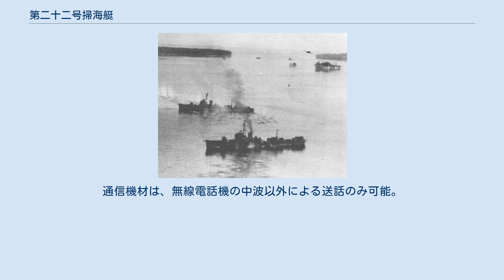第二十二号掃海艇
第二十二号掃海艇 （だいにじゅうにごうそうかいてい）は、日本海軍の掃海艇。
第十九号型掃海艇の4番艇。
 マル4計画の700トン型掃海艇、仮称艦名第167号艦として計画。
1941年10月6日、株式会社東京石川島造船所で起工。
 1942年3月1日、第二十二号掃海艇と命名され、本籍を舞鶴鎮守府と仮定し、第七号型掃海艇の9番艇に定められる。
4月1日、艦艇類別等級別表の改正で掃海艇の部中に第十九号型の項が新設され、その4番艇に定められる。
28日進水。
7月5日、艤装員事務所を深川区の石川島造船所深川工場内に設置し事務開始。
31日竣工し、艤装員事務所を撤去。
同日付で本籍を舞鶴鎮守府に定められ、第八艦隊第八根拠地隊附属に編入。
横須賀に回航して舷外電路の試験と弾薬の一部搭載を実施し、8月1日舞鶴へ回航。
 1942年8月4日舞鶴に入港し、防弾板の設置とそれに伴う磁差修正、水中探信儀の修理、需品積み込みを行う。
13日、舞鶴を出港しラバウルへ向かう。
途中、サイパンとトラックに寄港。
26日、ラバウルへ向かう特設運送船さんくれめんて丸を護衛しトラック発、29日、ラバウル着。
 9月1日、第一兵力部署：ビスマーク群島方面海上防備部隊、第二兵力部署：護衛部隊にそれぞれ配置。
同日、陸軍徴傭船松江丸を護衛しラバウル発。
同船のバザブアでの荷揚を警戒。
6日、ラバウルに帰着。
9日から9日間、ラバウル外港で対潜警戒に従事。
18日、陸軍徴傭船和浦丸を護衛しラバウル発。
同船のバザブアでの荷揚を警戒し、22日ラバウルに帰着。
26日、特設水上機母艦山陽丸を護衛しラバウル発。
27日、ショートランドに到着し、同日付で軍隊区分ショートランド方面防備部隊に配置。
 10月1日、船団（4隻）を護衛しショートランド発。
2日に爆雷戦を行い、損害無く3日ラバウル着。
6日、船団（2隻）を護衛しラバウル発、7日ショートランド着。
8日、第16号駆潜艇に協力し、特務艦鳴戸ほか1隻を護衛。
9日、ショートランドへ向かう特務艦鶴見を護衛するため船団から分離し、10日ショートランド着。
12日、鶴見ほか1隻を護衛しショートランド発、14日カビエン着。
15日、トラックを出港した特設運送船日出丸と合同のためカビエン発。
16日に日出丸と合流し、17日ラバウル着。
20日、陸軍徴傭船山浦丸を護衛しラバウル発、21日ショートランド着。
24日、船団（2隻）を護衛しショートランド発、26日ラバウル着。
31日、陸軍徴傭船ぶりすべん丸を護衛しラバウル発、同日陸軍徴傭船能登丸が被雷し航行不能となったため爆雷戦を行う。
 11月1日、ショートランド着。
同日付で第八艦隊第一根拠地隊に編入。
以後第一根拠地隊編入中は記述のある期間を除き、ショートランド泊地の哨戒、掃海、設標に従事。
13日から14日にかけてムンダ作戦に参加。
19日、船団を護衛しショートランド発、20日ラバウル着。
26日、船団を護衛しラバウル発、28日ショートランド着。
 12月7日から8日にかけてムンダへの輸送に従事。
15日、船団を護衛しショートランド発、16日ラバウル着。
 1943年1月1日、船団を護衛しショートランド発、3日ラバウル着。
16日までラバウルに在泊し、船団（3隻）を護衛しラバウル発、18日ブイン着。
26日、船団を護衛しショートランド発、28日ラバウル着。
 2月2日、特務艦野島を護衛しラバウル発、3日ショートランド着。
18日から19日にかけてコロンバンガラ島への輸送と船団護衛に従事。
22日、船団を護衛しショートランド発、23日ラバウル着。
25日から27日にかけてコロンバンガラ島への輸送と船団護衛に従事。
 3月1日現在、兵力部署ショートランド湾（RWO）海上防備部隊。
5日、特設航空機運搬艦五州丸を護衛。
20日、第三高周丸をキエタまで護衛。
21日、修理のためラバウルへ回航。
4月1日までラバウルに在泊。
 4月1日、船団（5隻）を護衛しラバウル発、3日ショートランド着。
9日、特設水上機母艦神川丸を護衛しショートランド発、10日ラバウル着。
13日、海軍徴傭船辰南丸を護衛しラバウル発、15日ショートランド着。
26日、陸軍船よりひめ丸を護衛しショートランド発、28日ラバウル着。
 5月2日、ショートランドへ回航。
5日にコロンバンガラ輸送の橿丸を、9日には同じくコロンバンガラ輸送の如月丸をそれぞれベララ...